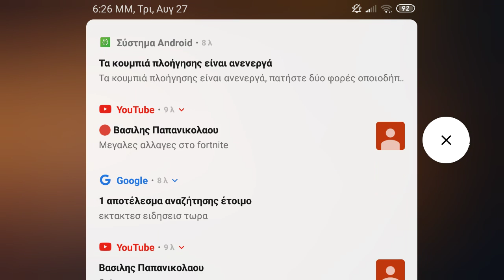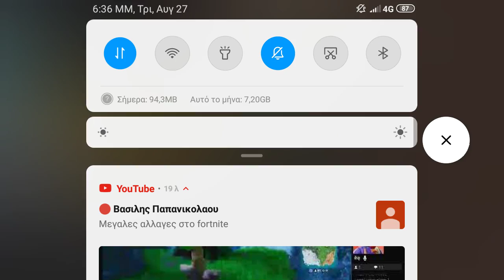Free fire solo